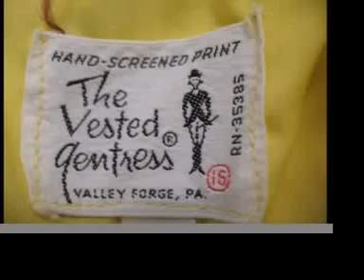Vintage Vested Gentress Hand Screen Print Dress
Vintage Vested Gentress Hand Screen Print Dress. Turtle and Hare.~FROM MSFIRECRACKER'S VINTAGE CLOTHES ON EBAY! EMAIL FOR MORE DETAILS OR VISIT SELLER MSFIRECRACKER ON EBAY FOR VINTAGE CLOTHING AND BOOTS THAT LOOK TO BE STRAIGHT OUT OF VOGUE!